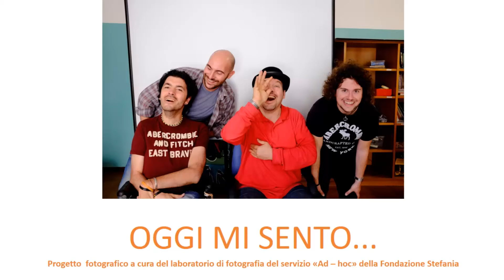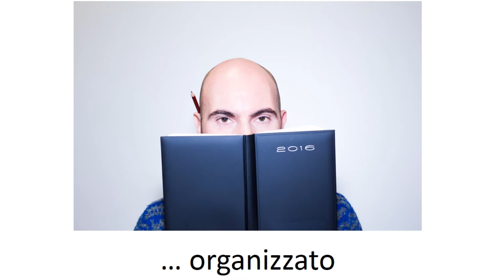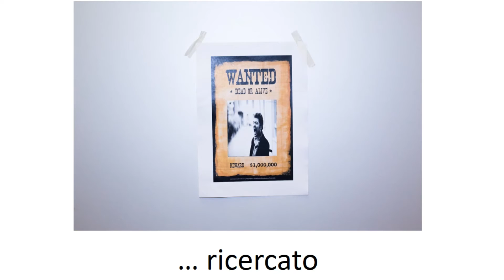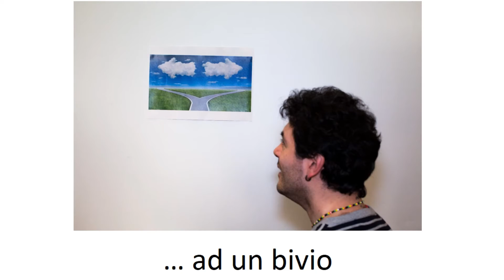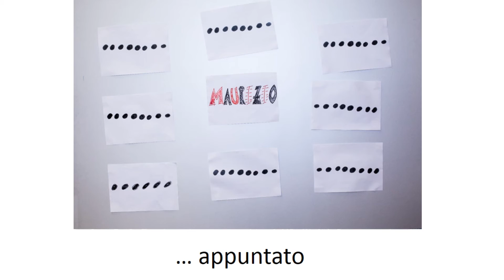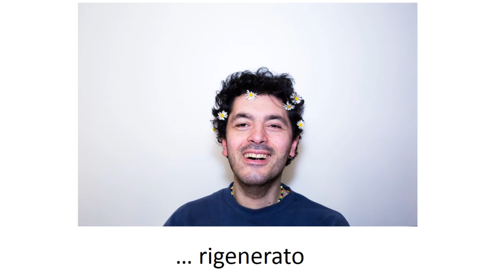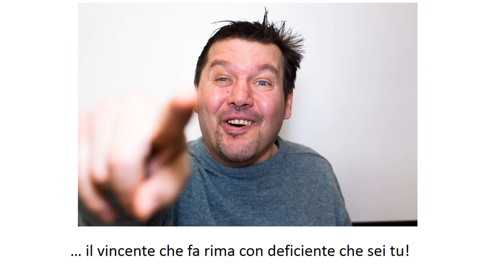Oggi mi sento...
La colonna sonora è "Pursuit of Happiness" by Jared C. Balogh

Questo libro è il risultato del laboratorio di fotografia del giovedì pomeriggio della Fondazione Stefania di Lissone.

Il progetto nasce il 26 novembre 2015 per concludersi il 28 aprile 2016, 6 mesi intensi, nei quali armati di trepiedi, macchina fotografica e pannello proiettore ricilato come sfondo neutrale, Luca, Maurizio, il tirocinante Umberto e l'educatore Paolo, sono i protagonisti di questo piccolo volume, dove con un pò di creatività e ingegno, hanno messo in scena il proprio stato d'animo.

Il mezzo fotografico ancora una volta si è dimostrato uno strumento utile per i ragazzi, attraverso il quale hanno potuto costruire una sorta di diario personale delle proprie emozioni e dei propri vissuti.